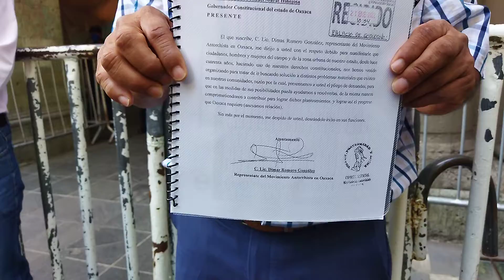El Movimiento Antorchista de Oaxaca entrega pliego petitorio 2022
El pasado 21 de enero una comisión de antorchistas oaxaqueños acudieron al palacio de gobierno de Oaxaca para entregar sus demandas al gobernador Alejandro Murat Hinojosa sobre 400 acciones pendientes de hasta tres años atrás y otras más que se suman que son necesidades de las comunidades de Oaxaca, precisó Júpiter Tapia Casales.